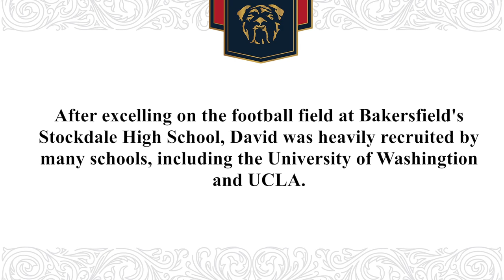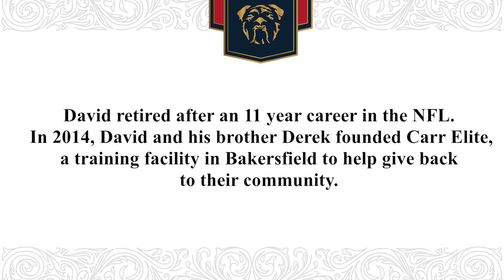Top Dog - David Carr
Department of Athletics
David Carr

David Carr remembers struggling to balance his faith, his desire to be a good person, and his love for a “violent” sport – football – as a middle school student in Fresno.
“I got a chance to meet Trent Dilfer, who was the quarterback at Fresno State at the time,” David says. “He showed me that you could be a man of God and still have a ‘toughness’ about you, still play the game. From that moment on, I wanted to be a Bulldog.”
As former quarterback for Fresno State, David guided the Bulldogs to an 11-3 record during his senior year, beating nationally-ranked opponents Oregon State, Colorado and Wisconsin, all members of the Bowl Championship Series (BCS). In 2002, David was selected as the No. 1 overall NFL pick by the Houston Texans, becoming the first player from a non-BCS conference in 30 years to be selected as the top overall pick.
David played 11 seasons in the NFL with the Houston Texans, Carolina Panthers, New York Giants and San Francisco 49ers. In 2012, he won Super Bowl XLVI with the New York Giants.
“Still, my only jersey that I have in my gym is my Fresno State jersey,” David says, laughing. “When I say Fresno has a special place in my heart, it’s kind of an understatement.”
Since retiring from the NFL, David opened a training facility, Carr Elite, along with his brother, Derek. Carr Elite is a comprehensive training facility for all athletes, and people looking to improve their fitness, diet and overall health. During the spring and summer, Carr Elite, which is located in Bakersfield, hosts football camps in the Central Valley for boys ages 8 to 17 years old.
“We try to give kids the opportunity that we had, try to surround them with positive people and positive coaches,” David says. “We want to help some of these kids live their dream like we did.”
David and three of his children have Type I Diabetes, and as such he is a long-time supporter of Valley Children's Hospital. He is also a contributing football analyst for the NFL Network. During his free time, David has mentored Fresno State quarterbacks and helped his brother, Darren, coach high school football players in Bakersfield.